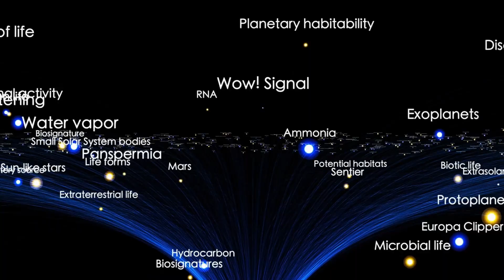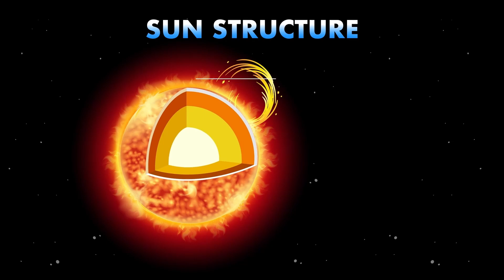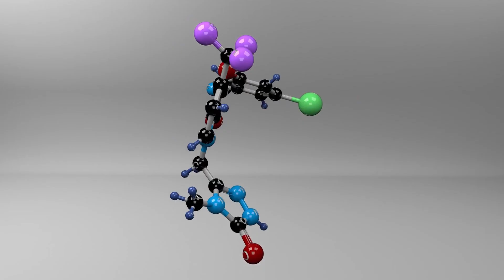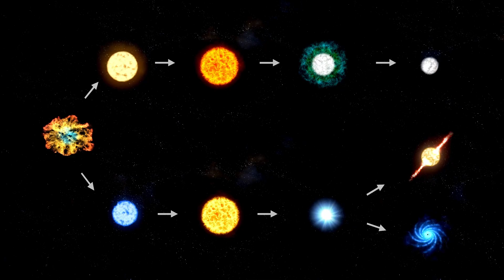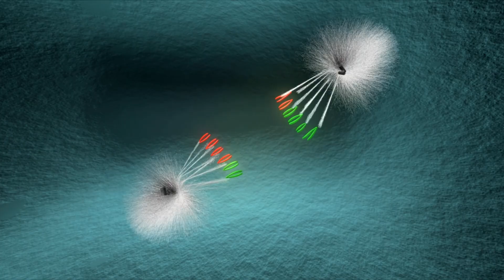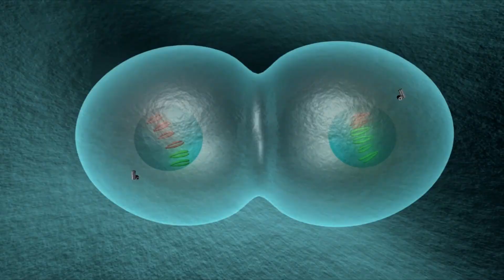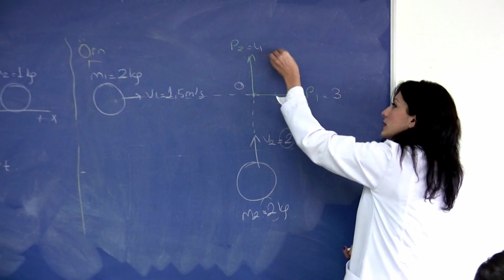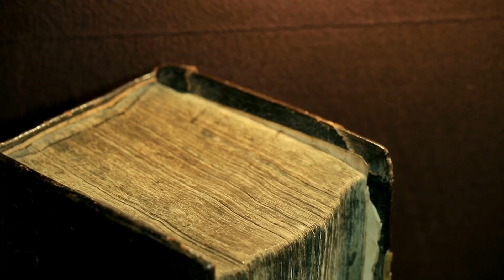3I/ATLAS: NEW IMAGES CAPTURED NOVEMBER 6th + MAJOR UPDATES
3I/ATLAS: NEW IMAGES CAPTURED NOVEMBER 6th + MAJOR UPDATES